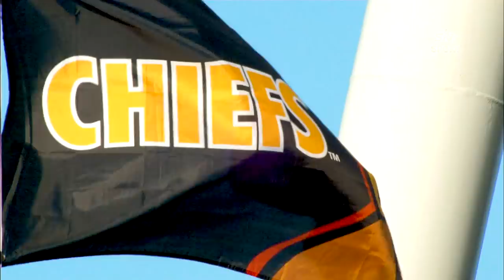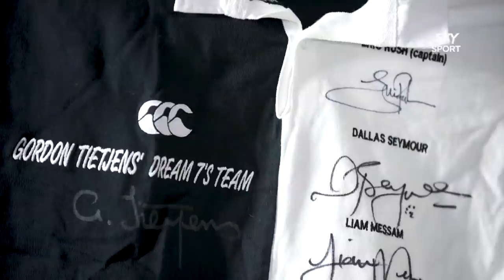The Breakdown | May 1st, 2022